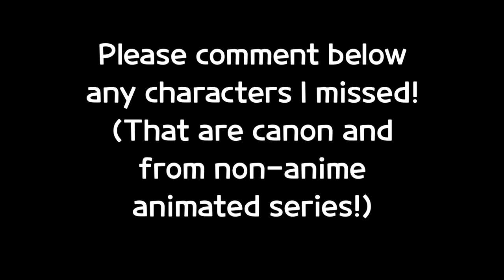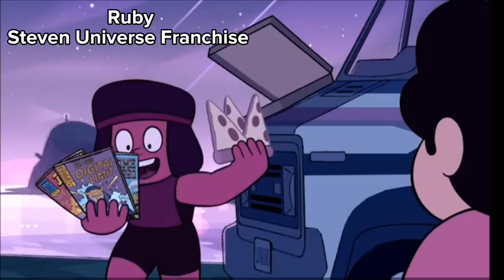15 Minutes of Lesbian Cartoon Characters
This one has more characters than ever packed into 15 minutes! Next up is Pansexual characters!

As always, support the series by watching the other two videos and commenting down below any errors / characters I missed! Much love!